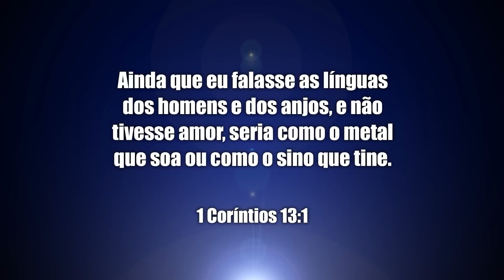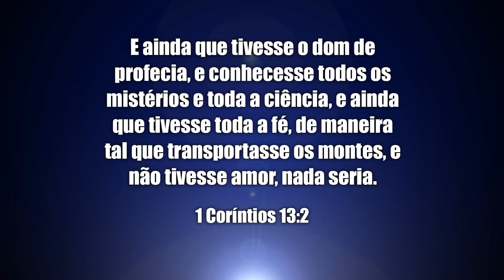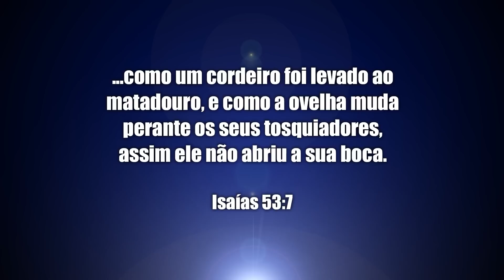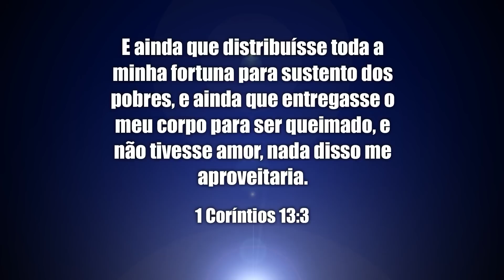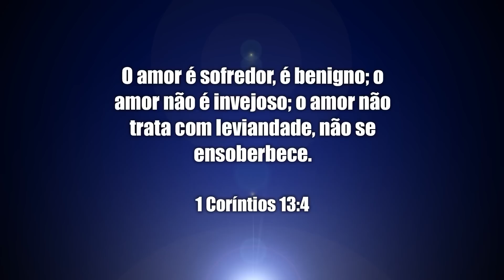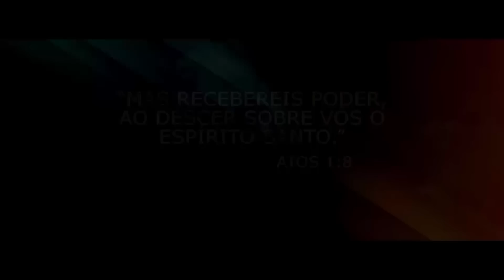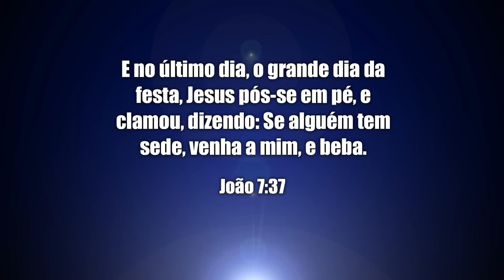16º Dia do Jejum de Daniel - Bispo Edir Macedo